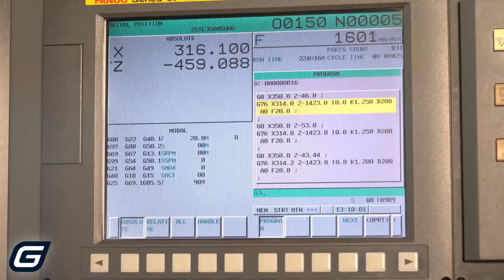GCC Crane Components Image Video